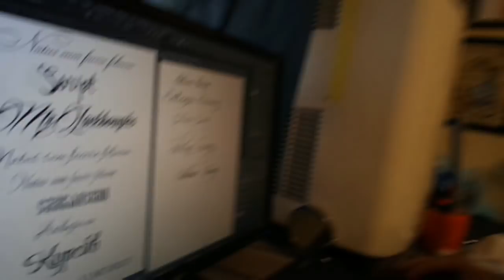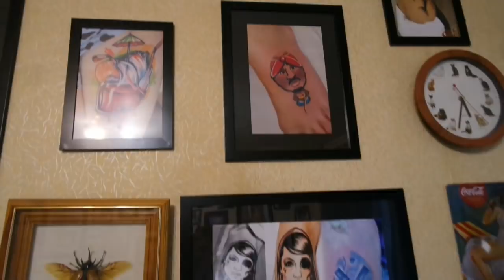НОВОЕ ТАТУ!!! МОТИВАЦИЯ/ ЧУВСТВИТЕЛЬНОСТЬ SilenaSway_Силена Вселенная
▼▼▼▼▼▼ОТКРОЙ МЕНЯ ▼▼▼▼▼▼